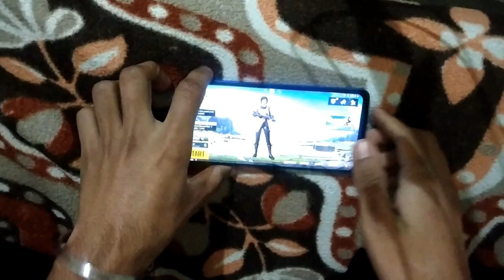Redmi K20 Pro HandCam 3Fingers + Full gyroscope // Smooth Extreme 60Fps // Pubg Mobile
Speed + Rush = Love❤️

Hello guys.

I'M BLACKY

if you enjoy today video so DON'T FORGET TO

SHARE😎 FOR MORE AWESOME VIDEOS

Pubg mobile :

Server - Asia
Recorder - Inbuilt
Control setup - 3 Fingers Claw+full gyro 😎

Oneplus 7 pro 90fps pubg
Oneplus 8 90fps pubg
Oneplus nord pubg gameplay
Oneplus 8 pubg senstivity settings
Oneplus 7 pro Pubg senstivity
Oneplus 7 pubg Montage
Oneplus 8 pubg Montage
Oneplus 7t pubg Montage